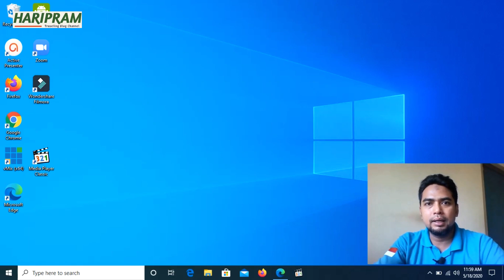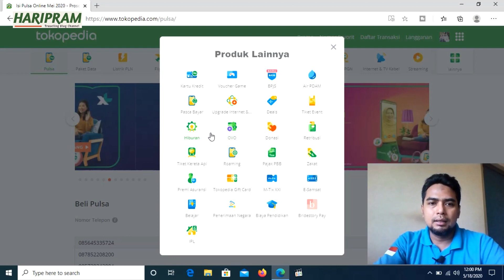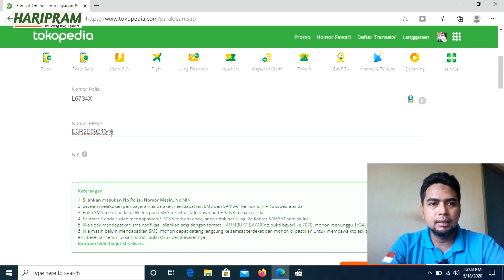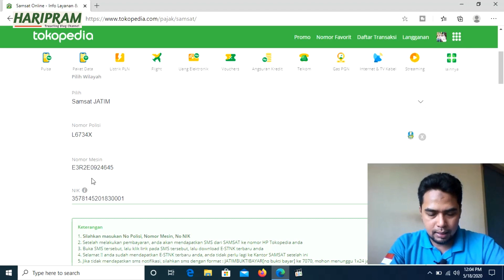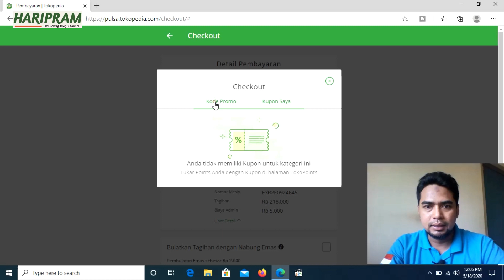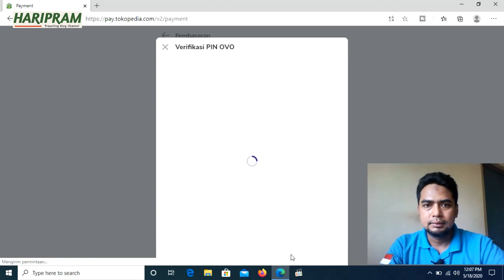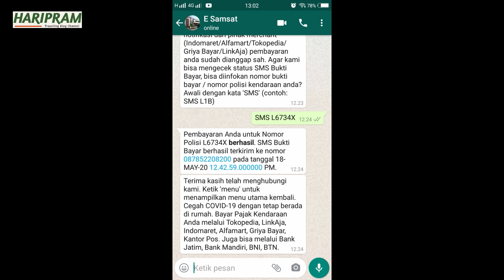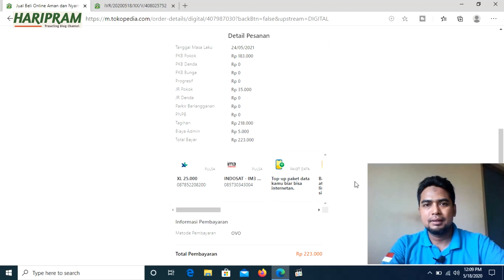Cara bayar pajak motor atau mobil lewat online tokopedia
Hallo temen-temen video ini saya membayar pajak motor lewat online tokopedia dan ternyata enak lho gak ribet gak perlu capek capek datang ke kantor samsat cukup di rumah mainkan jari klik pajak motor sudah terbayar, semoga video ini bermanfaat untuk temen temen yang mau membayar pajak terima kasih...?